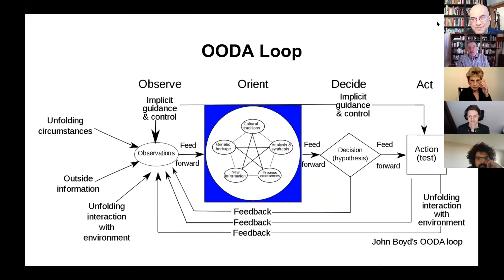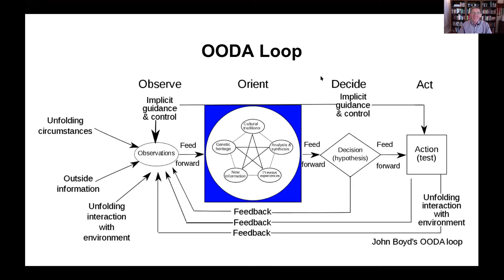OODA Loop & John Boyd with Chet Richards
Join us for our Daily Zoom Meetups!

Interview with Chet Richard on Life and work of John Boyd, OODA Loop, and its applications to life.

Chet Richards was a close associate of the late US Air Force Colonel John Boyd—who transformed military strategy using his cone]Capt of the OODA Loop. Chet was there as the concept of the OODA Loop was being developed and constructed the first graphics of the OODA Loop from sketches Boyd drew. Chet is the author of the widely read business book “Certain to Win” which was the first book to describe Boyd’s strategy in terms familiar to business leaders and show how the OODA Loop and associated Boyd concepts apply to today’s business problems.

We record all our Meetups and post them on YouTube. Feel free to keep your video on or off as you prefer.